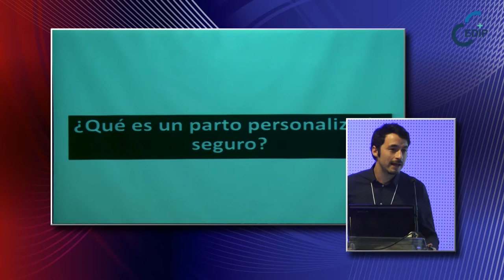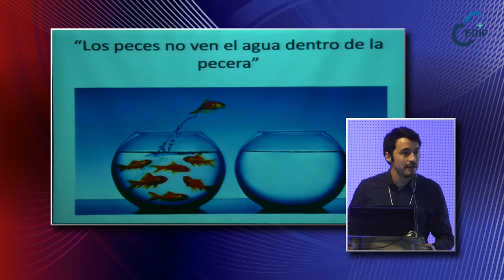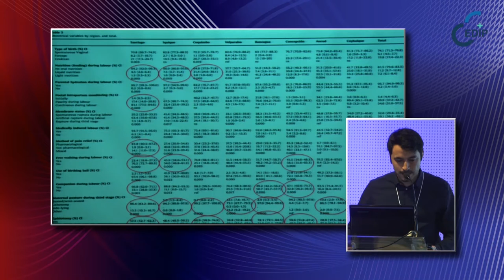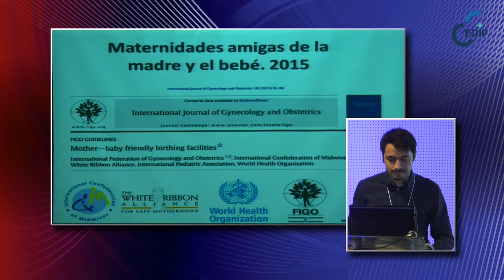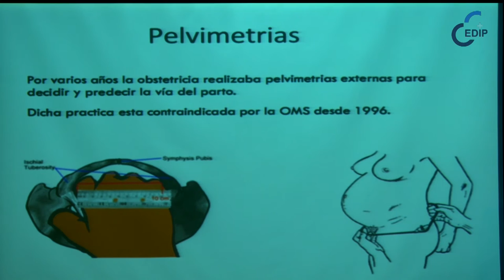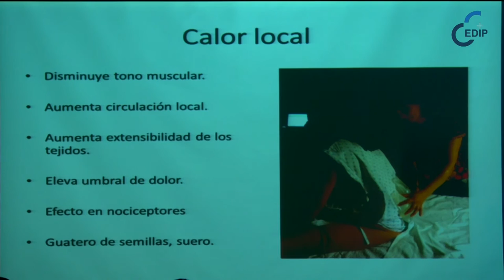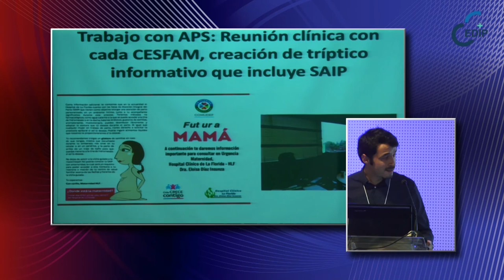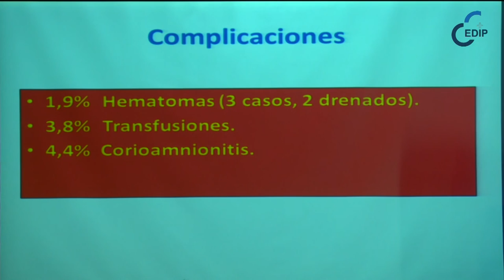CEDIP 2016-10-08 / 02 Gonzalo Leiva